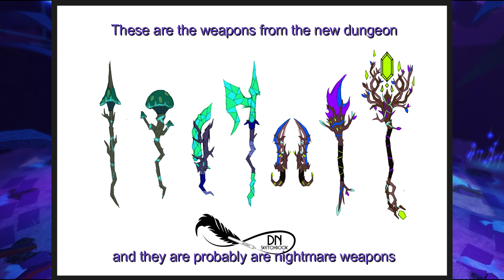Dungeon Quest New Armor LEAKS and Weapon LEAKS! Roblox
New Dungeon is almost here!